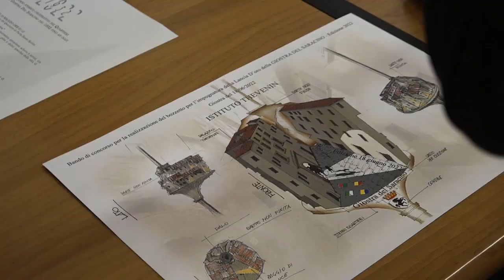Lancia d'oro, vince il bozzetto dei ricordi del rettore Felici